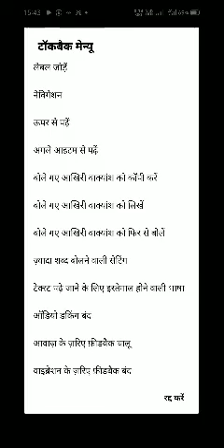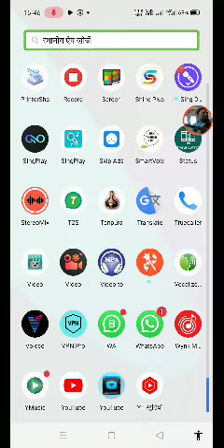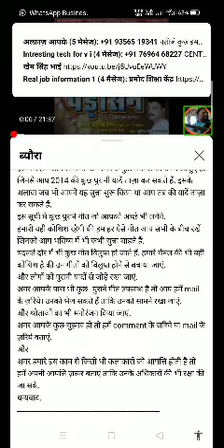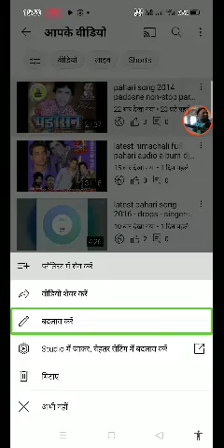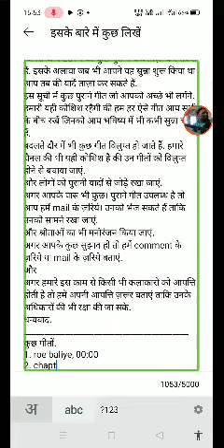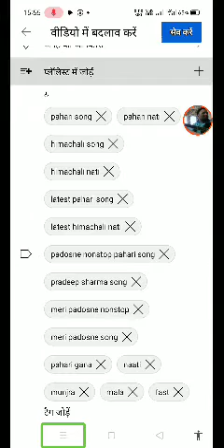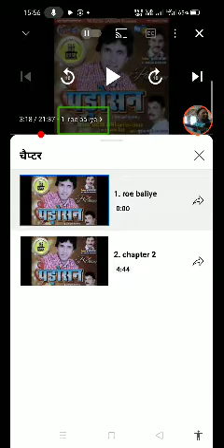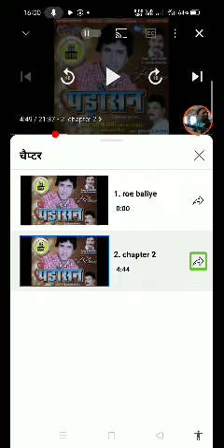how to create chapters in YouTube video in hindi with talkback, video में chapters कैसे बनाएं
सभी दर्शकों को मेरी ओर से हार्दिक नमन
इस बार की video में हमने आप सभी को बताया है की कैसे हम किसी भी YouTube के Video में chapter यानी अध्याय बना सकते हैं. इस video को शुरू से लेकर अंत तक ज़रूर देखें और इसे दोस्तों में भी भेजें ताकि वे भी इस video का आनन्द ले सके.
तथा इस video का लाभ ले सके.
इस प्रक्रिया को करने के लिए सबसे पहले आपके पास वह video होना चाहिए जिसमें आपने बहुत सारे विषयों पर जानकारी दी है या एक ही video में बहुत से विषय record किये हुए हैं.
इसके बाद जिस भी समय से वह विषय शुरू हुआ है उसका समय note यानी अंकित करते रहें और इसके बाद उसी video में से बाहर आकर उस video के menu विकल्प में जाकर edit यानी बदलाव करें वाले विकल्प को चुनें और जहां आप video का discription यानी विवरण देते हैं वहीं नीचे की ओर cursor लेकर वहां से उस video में मौजूद विषयों के बारे में बताएं और जो भी विषय जिस भी समय से शुरू हुआ था उसी विषय के साथ उसका शुरुआती समय ज़रूर लिखें. यह chapter चाहे तो आप video के विवरण में ऊपर भी लिख सकते हैं लेकिन आप इस बारे में नीचे अंकित कर सकते हैं.
ध्यान रहें. कृपया हर एक विषयों के नाम नई पंक्ति देकर ही लिखें.
voice input यानी ध्वनि लेखन के ज़रिये इस काम को न करें. अगर ध्वनि लेखन के साथ साथ विराम चिह्न या दूसरी चीजें लिखने का भी प्रावधान कुंजी पटल में हो तो आप उसे ज़रूर इस्तेमाल में लाइन अन्यथा आप bluetooth से चलनेवाला कुंजी पटल खरीद लें ताकि उससे आपका काम आसान बना रहे.
यहां हम कुछ chapters के उदाहरण दे रहे हैं जिनके ज़रिये आपको chapters बनाने में भी मदद मिलेंगी.
यह update youtube की तरफ से कुछ चीजों को ध्यान में रखते हुए ही दिया गया था, इसकी जानकारी आप कहीं न कहीं से ज़रूर लेते रहें.
यहां आपके समझ के लिए कुछ chapters की सूची दी गयी हैं. इस पर एक बार ध्यान ज़रूर दें.
1. chapter 1. 00:00
2. chapter 2. 01:01
3. chapter 3. 03:03
4. chapter 4. 04:04
5. chapter 5. 05:05
6. chapter 6. 06:06
7. chapter 7. 07:07
8. chapter 8. 08:08
ध्यान रहें आप जो भी विषय जिस समय से शुरू हुआ है उसी को यहां शुरू किया जाएं. जैसे
इतिहास. 08:44
भूगोल 14:41
राजनीति, 11:12
इत्यादि.
यहां अध्यायों के नाम आपको समझाने के लिए दिए गए हैं अन्यथा ये जानकारी इस वीडियो में मौजूद नहीं है.
ध्यान रहें.
60 मिनट तक हर एक समय में रहेंगे.
उसी हिसाब से आप chapter बनाइये.
अगर आपके कुछ सुझाव या राय हो या फिर कुछ प्रश्न हो तो हमसे सम्पर्क ज़रूर करें अथवा हमें टिप्पणी करके ज़रूर अपनी राय हमसे साझा करें.
अगर हमारे इस चैनल पर नए आए हैं तो हमारे चैनल के सदस्य ज़रूर बनें.
अगर हमारे चैनल के video आपको अच्छे लगते हैं तो video को पसन्द ज़रूर करें और गर आपको वीडियो पसन्द नहीं आता तो टिप्पणी करके अपना कारण हमसे साझा करें ताकि video में आनेवाली कमी को दूर किया जा सके.
                धन्यवाद
कुछ महत्वपूर्ण tags
प्रकाशक:
सामान्य ज्ञान तकनीकी एवं मस्ती.
video सम्पादक एवं वाचक: खेम सिंह.